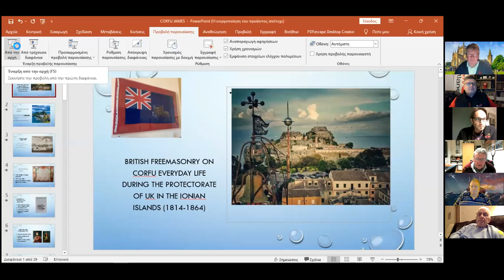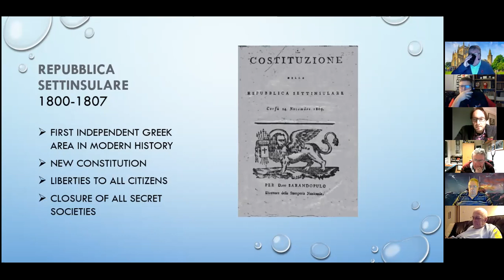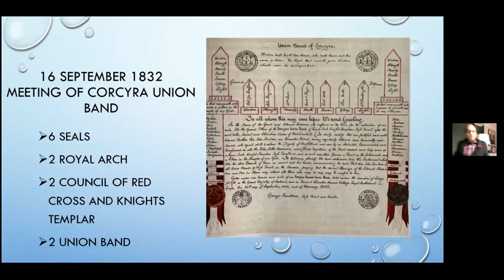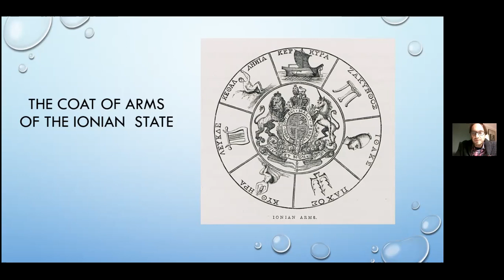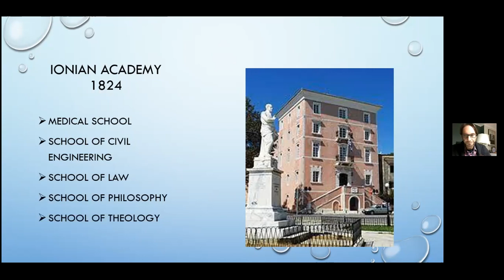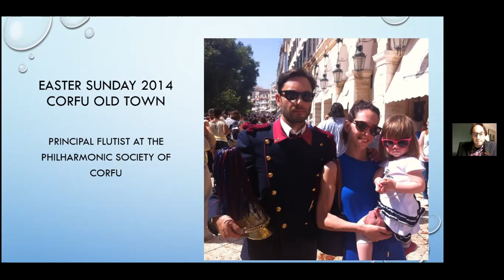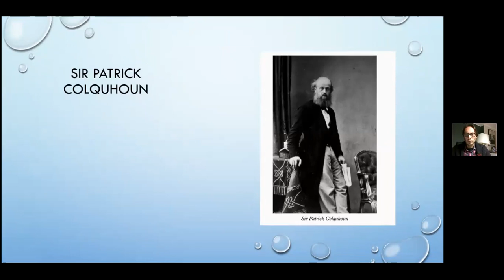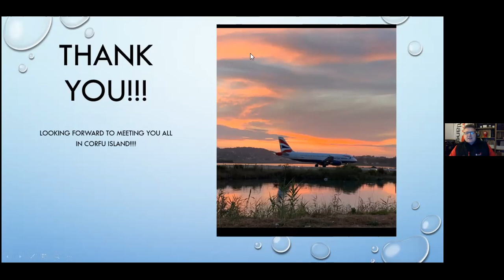Dimitris Papageorgiou - The impact of British Freemasonry on Corfu